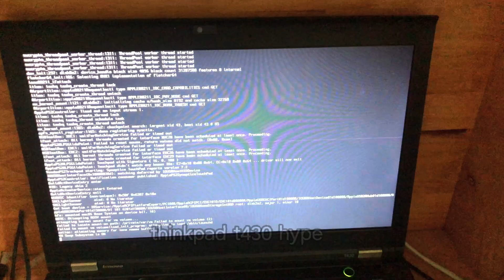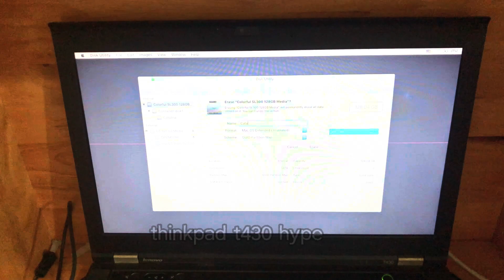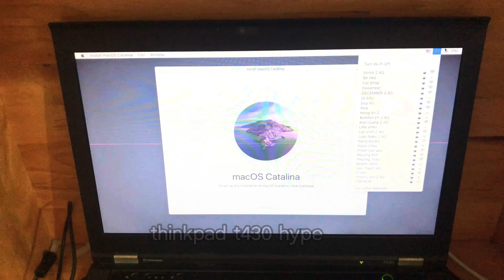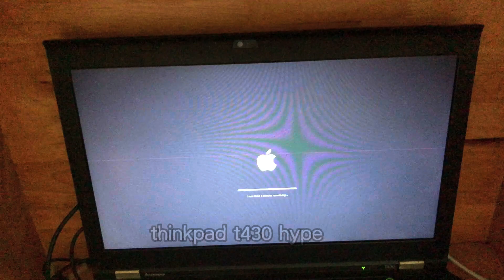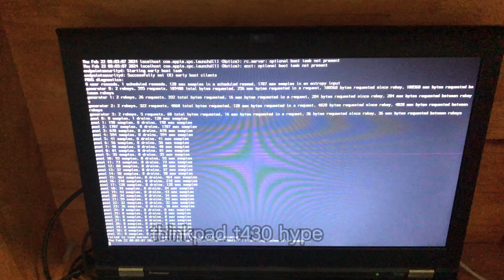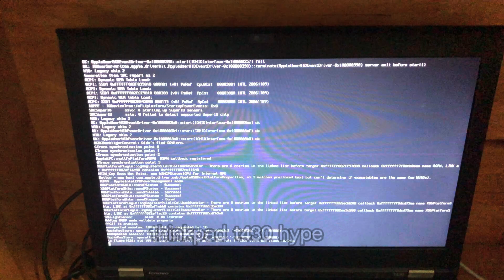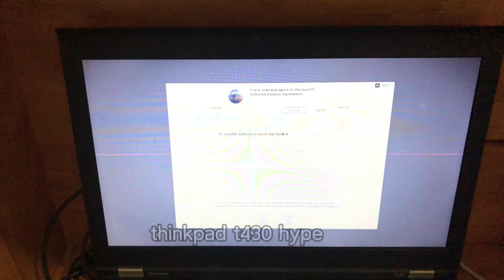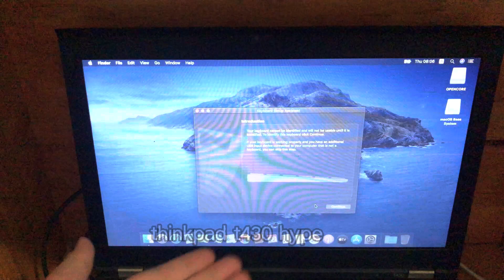Hackintosh Catalina on ThinkPad T430 | Installation and Walkthrough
This is my first Hackintosh in my lent
I use Catalina bc I didn't test it. So I tried it, and now it is smooth